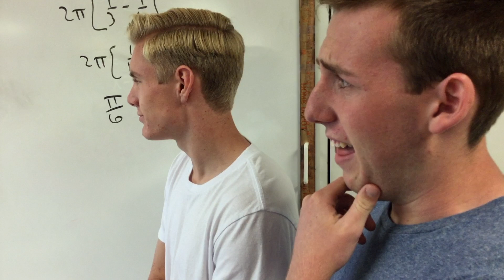A Calculus Project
Just another calculus project...

Thanks to my friends for coming out in this project! It took a lot of work and effort to complete.